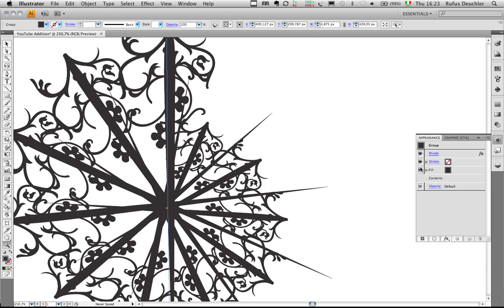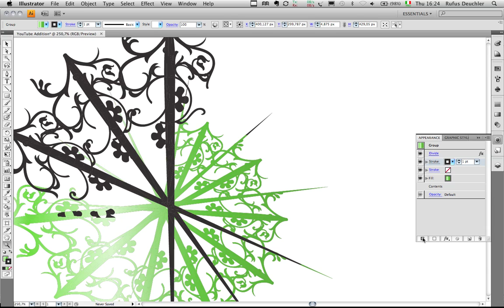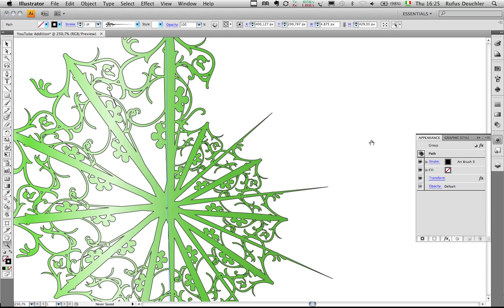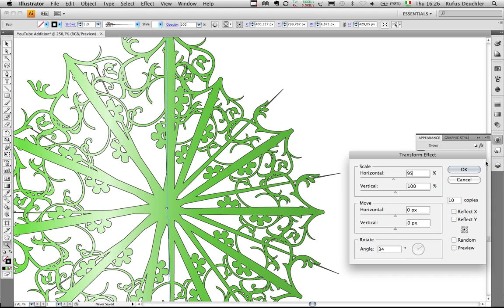Adobe Illustrator Trick - Addendum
I recorded this short addendum to my Adobe Illustrator Trick posted earlier, after having had a very interesting discussion with Jean-Claude Tremblay on my Facebook page. In my initial movie, I expanded the appearance of my object, in order to color it with a continuous fill. Well, Jean-Claude showed me that this was not necessary at all. Here's how...